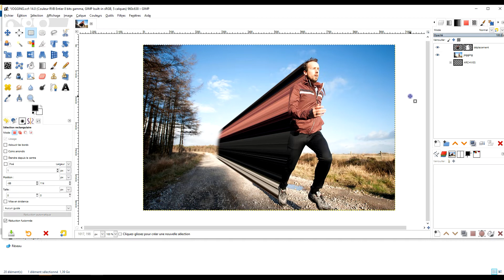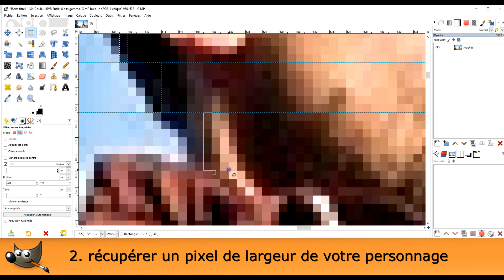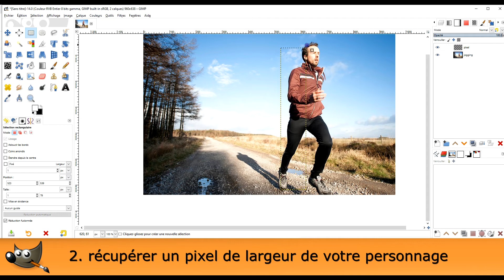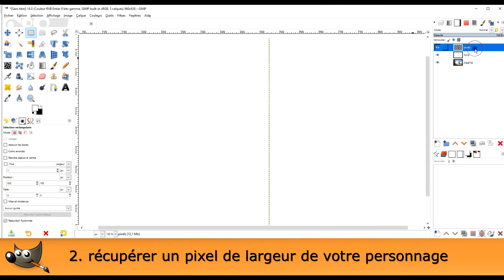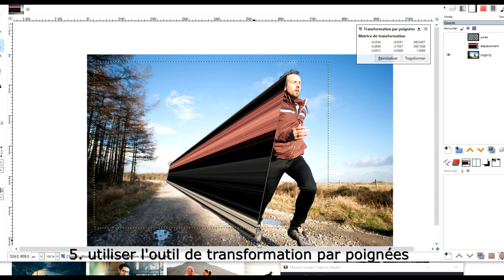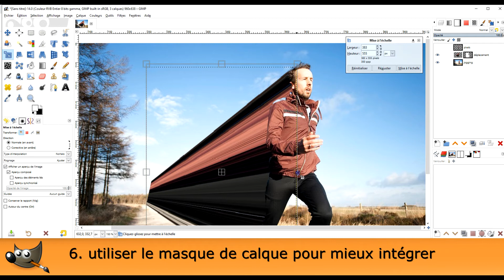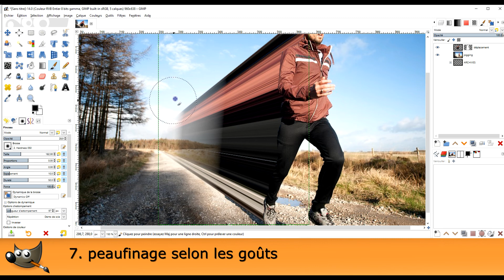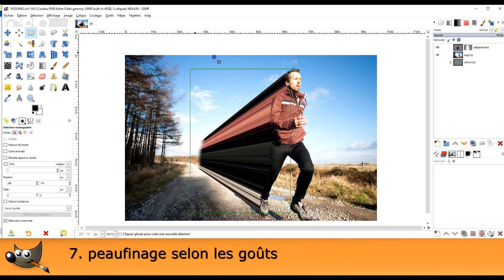Pixel Stretch effect : étirement des pixels dans GIMP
🏃‍♂️  1. REJOIGNEZ-MOI SUR 2 GROUPES FACEBOOK

- etc.

🎁     2. SOUTENEZ MES EFFORTS